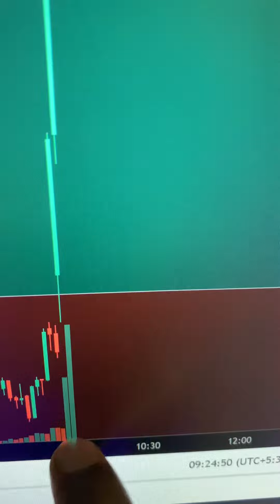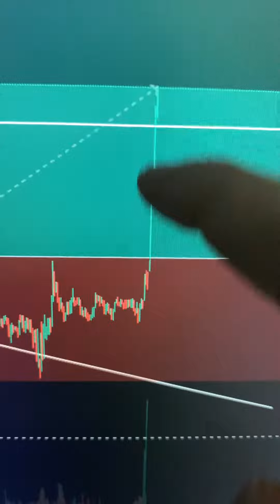Cipla target complete 🚀🚀